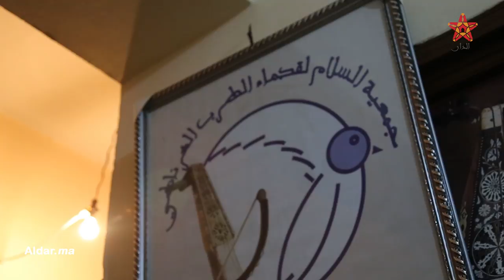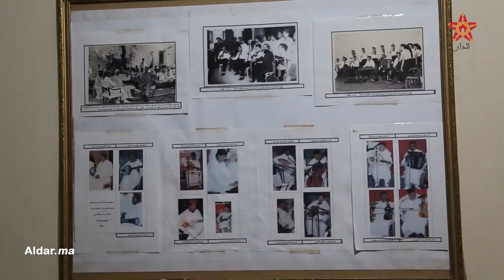الراحل محمد الخامس والطرب الغرناطي.. تاريخ وهوية ووطن